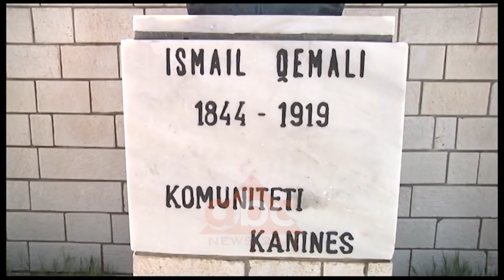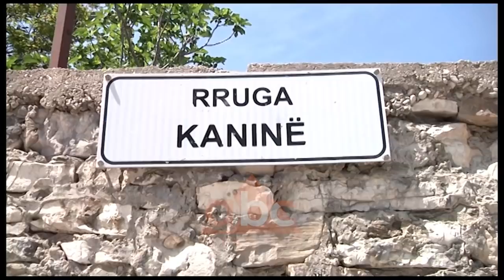Kanina e Vlores, aty ku pritet te ngrihet nje nga perlat e turizmit shqiptar | ABC News Albania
Në Kaninë, e cila është listuar në 100 fshatrat turistike, priten të bëhen investime të ndryshme. Ministrja e Kulturës tha se pavarësisht se këtij fshati i është kushtuar vëmendje edhe më parë, ai mbetet ende i pashfrytëzuar.

Me Kaninën nuk mburren vetëm vlonjatët. Ministrat e Kulturës, njëri pas tjetrit e kanë parë si destinacion nga ku mund të thonë se resurse të tilla janë hapësira magjepsëse për turistë.

E listuar ne 100 fshatrat turistike,  Ministrja e Kulturës Elva Margariti mendon se pavarësisht nga çfarë është bërë në të kaluarën, Kanina është e pashfrytëzuar.

“Ne shohim një potencial të madh. Të pashfrytëzuar ende për gjithë atraksionin e madh që ka jo vetëm për vlerat dhe kulturën, por edhe për vlerat e turizmit”, tha ajo.

Gjashtë kilometra larg nga Vlora, në këtë kodër 380 metra mbi nivelin e detit ndodhet kalaja e Kaninës. Një kilometër mur rrethues dhe sipërfaqe prej 3.5 hektarësh, ajo i ka dhënë histori zonës.

Ngritur aty nga shekulli i IV në të gjithë sistemin fortifikues dallohen disa faza ndërtimi që shtrihen në dy periudha, në periudhën antike si dhe në atë të periudhës mesjetare, përkatësisht bizantine, veneciane dhe turke.

Vetë fshati Kaninë prej gërmimeve arkeologjike daton si vendbanim ne gjysmën e parë të mijëvjeçarit të fundit p.e.s. Një fshat me një histori të gjatë synohet të kthehet në një nga atraksionet e rëndësishme turistike, historike dhe kulturore, jo vetëm për jugun./abcnews.al